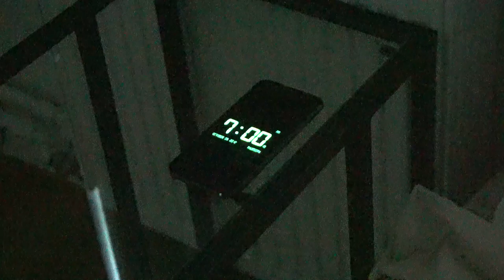ALL OF ME (cover)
Cover montada durante le confinamiento con unas marionetas de papel y la voz de mi pareja.